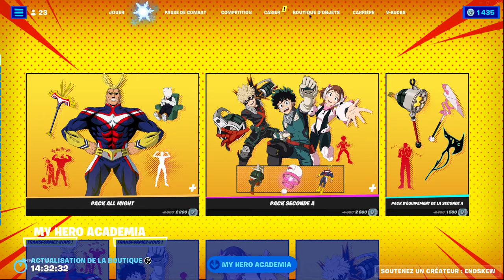Visiter le Chalet douillet chaque jour dans l'espoir de trouver une part de pizza